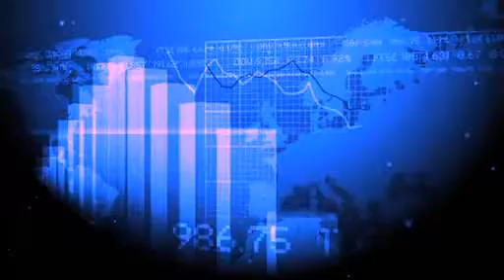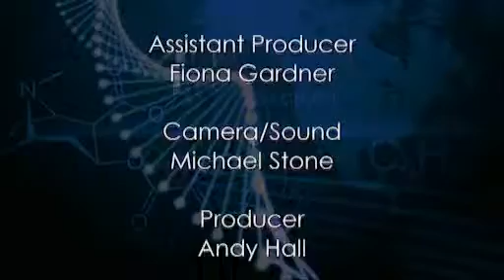Advanced Cell Technologies: Human Embryonic Stem Cell Trials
Fintan Walton talks to Gary Rabin, Chairman & CEO of ACT about Human Embryonic Stem Cell Trials.